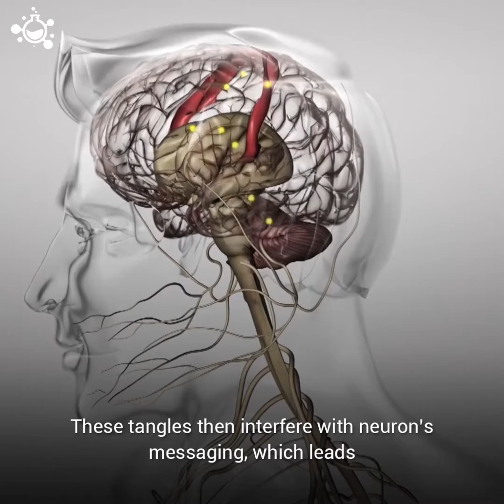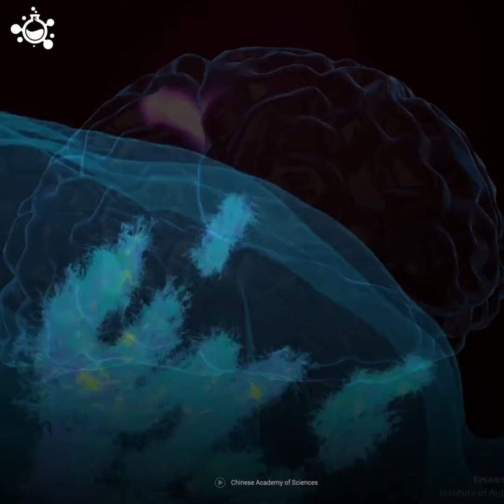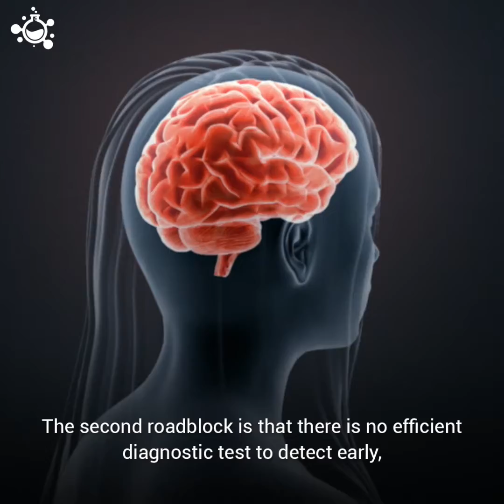Potential Vaccine For Alzheimer's Disease